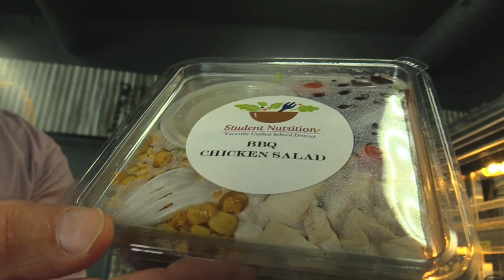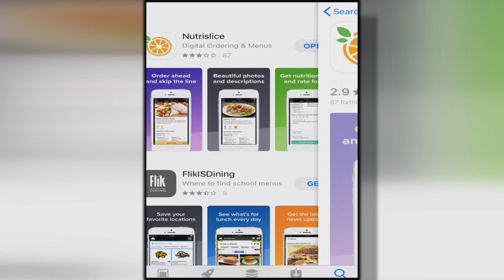The Chow House - Vacaville High School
Take a look at the new cafeteria at Vacaville High School! Our staff is so excited to have another location to serve fresh food. The reaction from students is no different. The line at lunch is usually out the door!